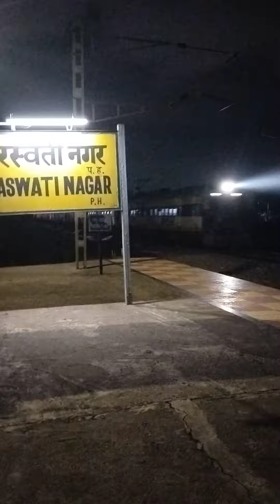BILASPUR TO DONGARGADH LOCAL 👍 & SUBSCRIBE GUIES 💓